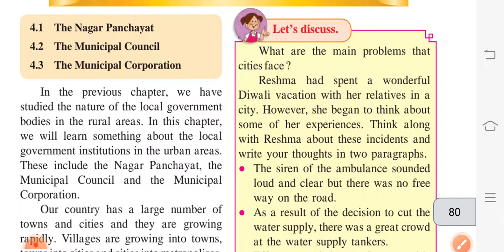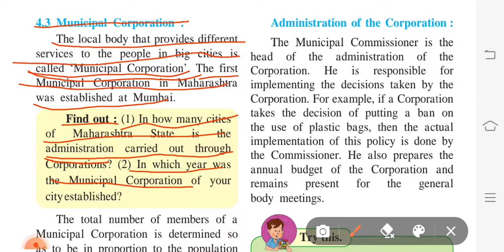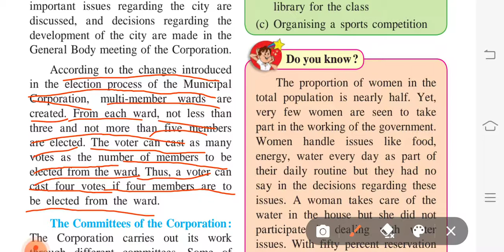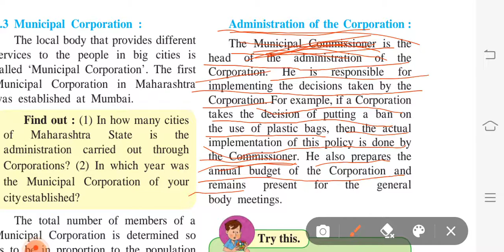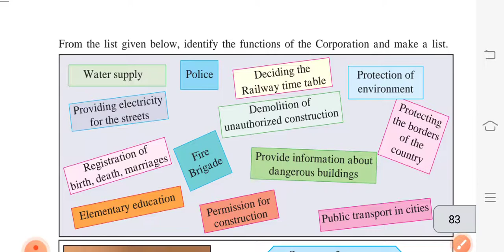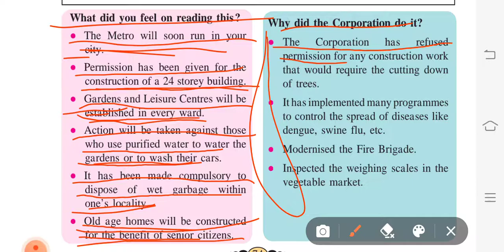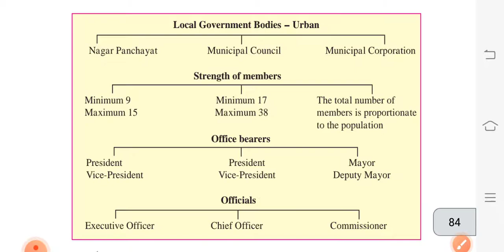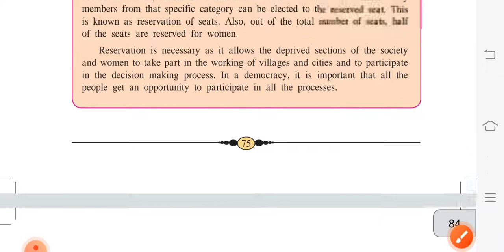6th standard civics (part 2) 4th chapter: urban local government bodies Maharashtra State Board.....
in the second part of 4th chapter urban local government bodies🙂🙂🙂🙂☺

 we have learn about the how the nagar panchayat the Municipal Council and the municipal corporation rulling in the administration of government🙂🙂☺
and also many more things we have explained in the video🙂🙂🙂☺